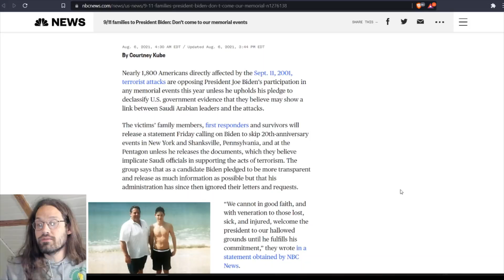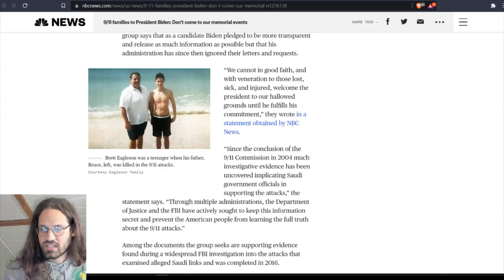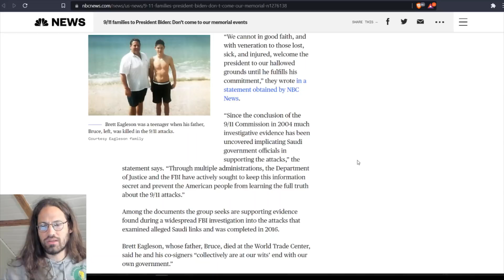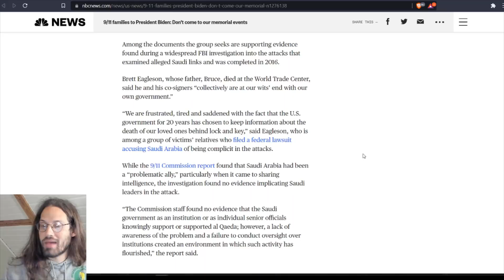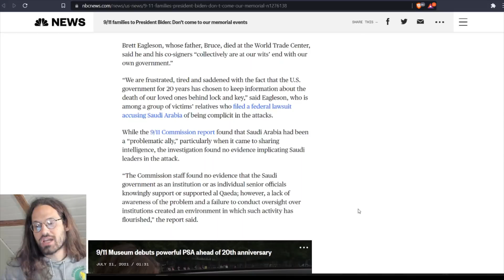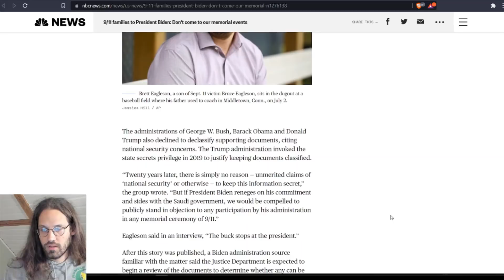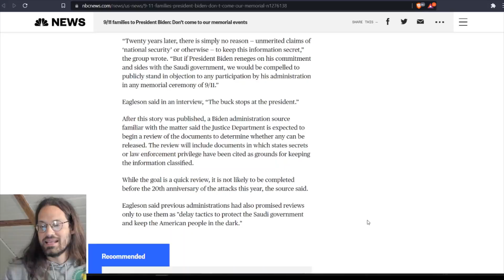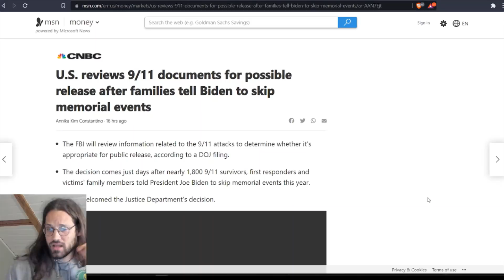Biden Has an Obligation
Families of 9/11 victims have asked president Biden to abstain from participating in anniversary memorial events unless he releases 9/11 documents.